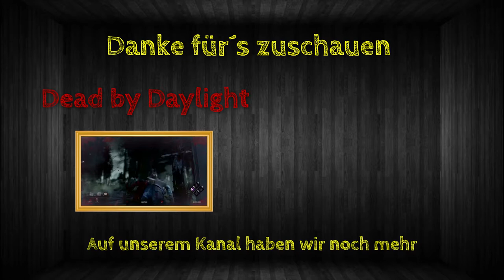Alles für die Wissenschaft | Satisfactory | S01/E42